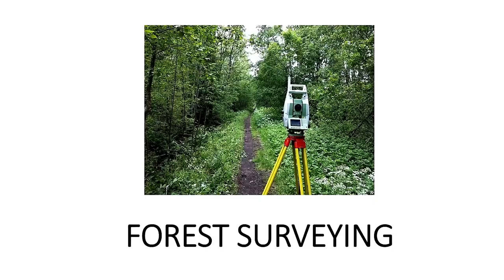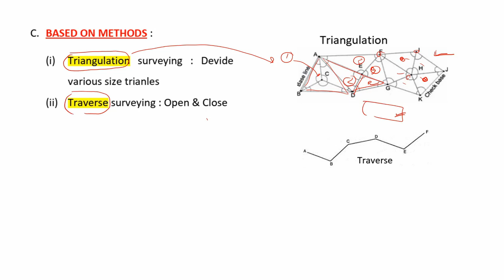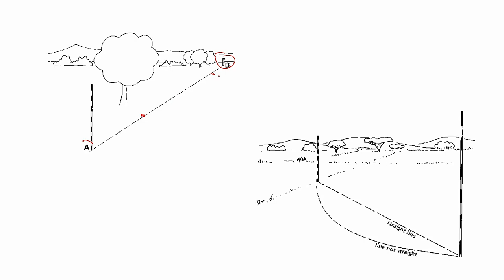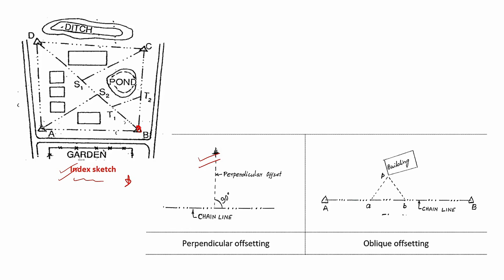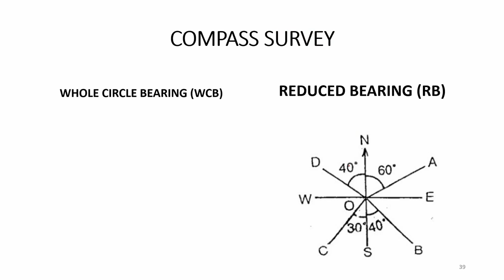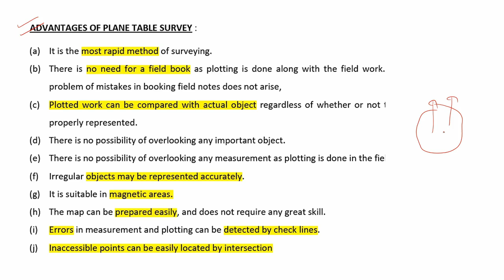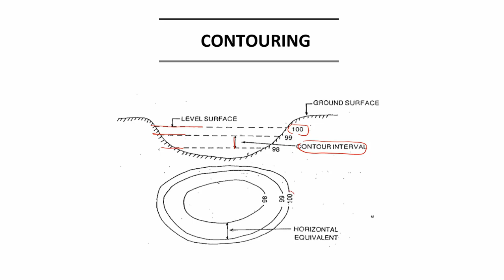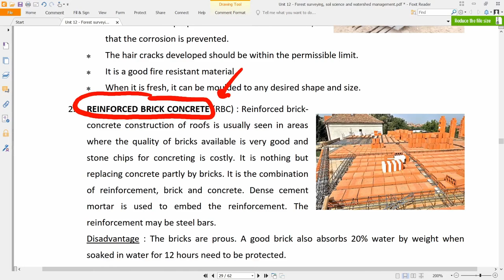53. RPSC-ACF 2020 | Forest Surveying and Engineering